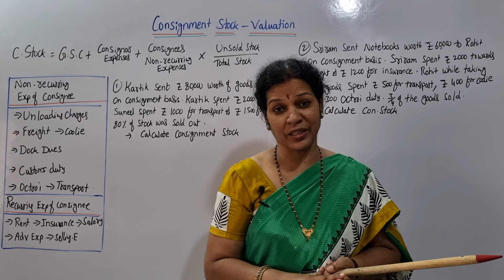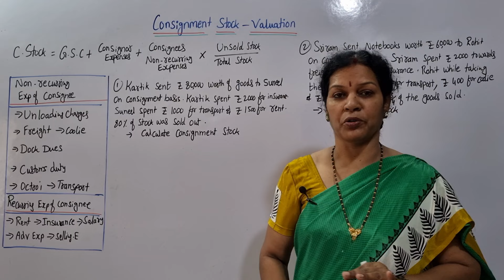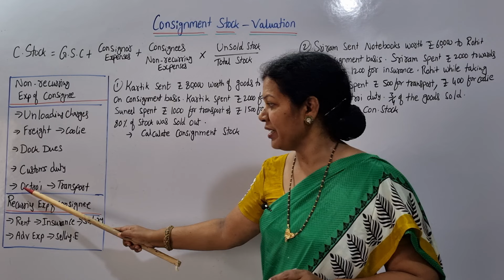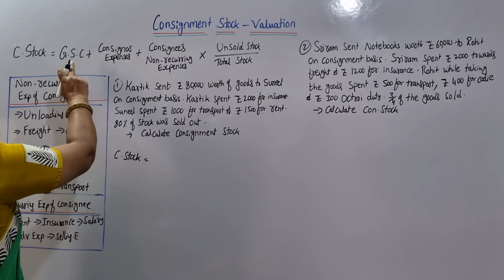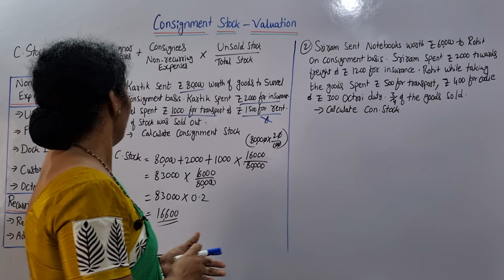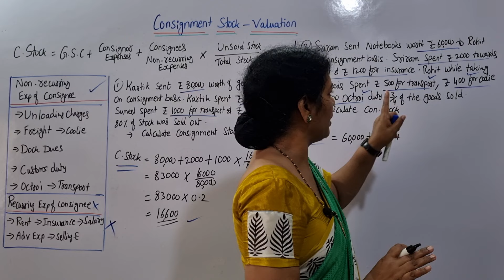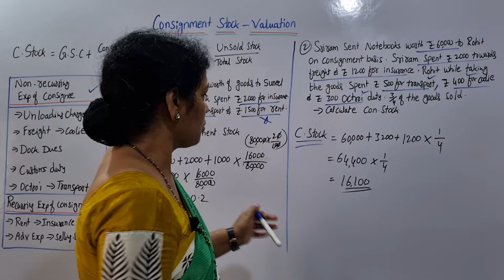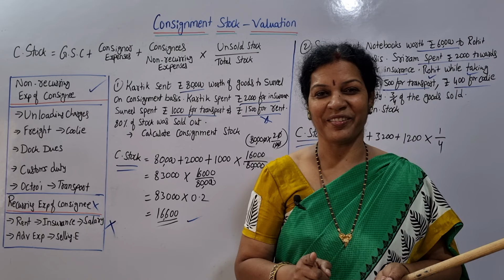4. Consignment Stock Calculation With 2 Short Problems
Dear students,